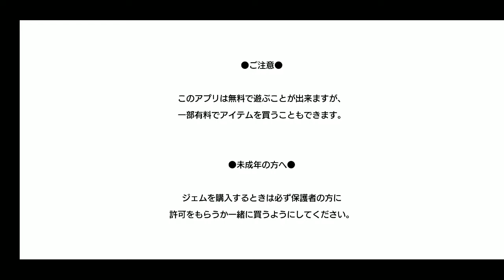【新作】デュエル・マスターズ プレイス（DUEL MASTERS PLAY'S）面白い携帯スマホゲームアプリ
↓ダウンロード（Download）はこちら↓
ios

「デュエル・マスターズ」がアプリで登場！
大興奮のデュエルをいつでも、どこでも、誰とでも！
もう一つのデュエマを始めよう！

■やっぱりデュエマ！
切札クリーチャーでシールドブレイク！
シールド・トリガーで大逆転！
大興奮のデュエマが今、君の手に！

■対戦で盛り上がろう！
勝利を重ね目指せデュエルマスター！「ランクマッチ」！
気軽にデュエマで対戦しよう！「カジュアルマッチ」！
色々なバトルがあるプレイスだから、楽しみ方は君しだい！

■ソロモードも大充実！
ストーリーを進めながらドキドキ対戦！「メインストーリー」！
アイテムを集めながら気軽に対戦！「シティバトル」！
プレイスの様々なキャラクターとバトルができるから、
一人でもデュエルマスターズを遊び尽くせる！

■主人公は君自身！
プレイスでは君自身がプレーヤー！
アバターをカスタマイズして自分だけのキャラクターを作成しよう！
懐かしのデュエマキャラクター達になりきる事もできる！

■変化するバトルＢＧＭ！
戦況によって変化するＢＧＭで新しいカードゲームを体感しよう！

【推奨OSバージョン】
Android 6.0以上